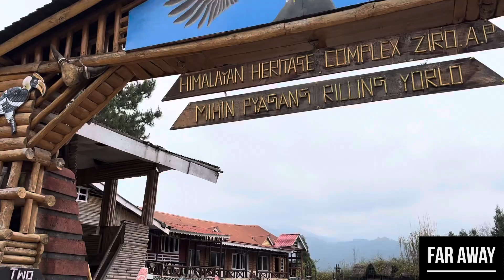Exploring Ziro | part 2 / motovlog ziro arunachalpradesh arunachaltourism || far away